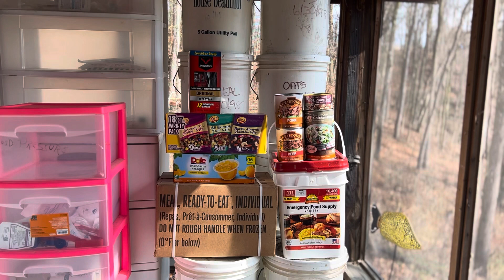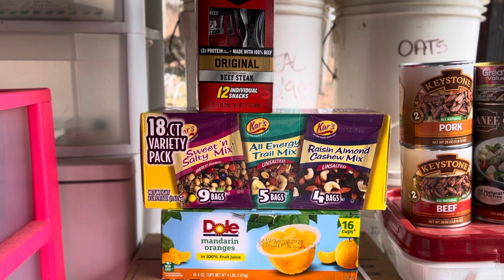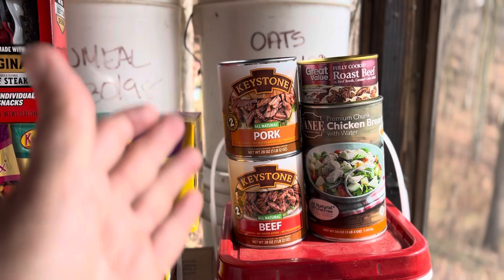Have a variety of long term food: SHTF